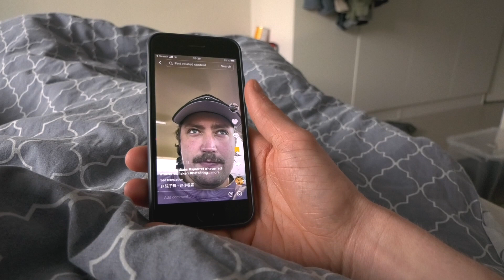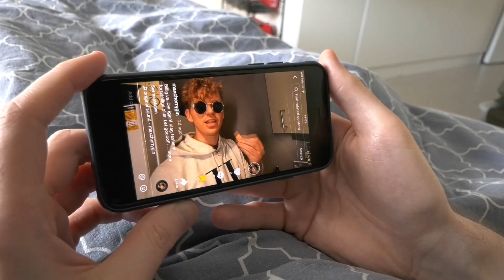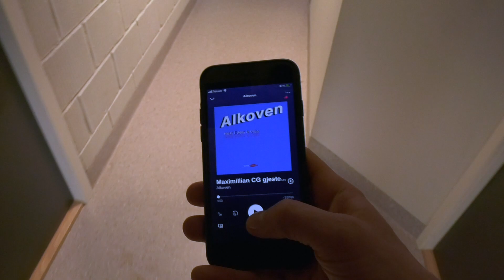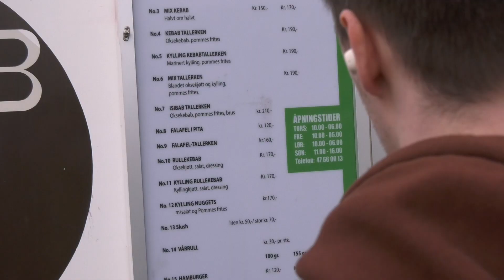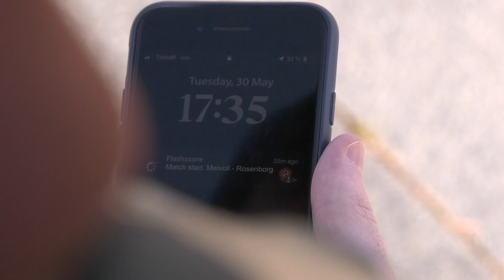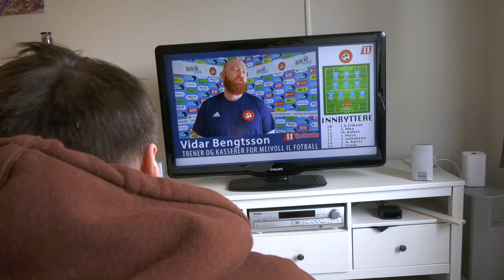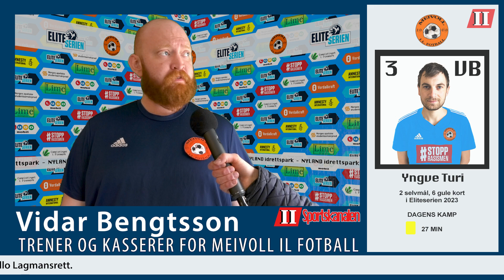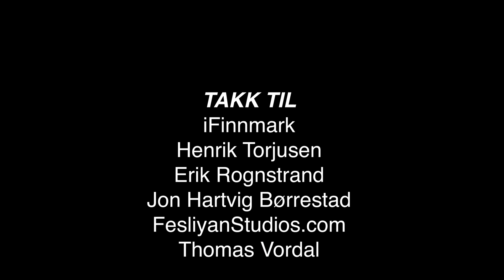Digresjoner - Bachelorproduksjon ved Medieproduksjon Uit i Alta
Credit:
Av og med
Simen Meistad Hermansen
Jonas Bovoll

Manus
Simen Meistad Hermansen
Jonas Bovoll

Lyd
Simen Meistad Hermansen
Jonas Bovoll

Foto, klipp, grafisk og foley
Simen Meistad Hermansen

ROLLER

Mann (24)
Jone Werum Danielsen

Maximillian CG
Andreas Stølen

“Fotballspilleren fra Alta” Thomas Bøyesen
Alexander Timland

Clas, Alkoven
Simen Meistad Hermansen

Edvin, Alkoven
Jonas Bovoll

Vestlending fotballekstra
Simen Meistad Hermansen

Programleder fotballekstra
Jørgen Vik Gullicksen

Birger Simensen (reporter)
Simen Meistad Hermansen

Vidar Bengtsson (Trener Meivoll)
Jonas Bovoll

Gullik Gullichsen
Frans Vramo Vårdal

Love Engmann
Ddyo Kombat

Leif Karsten Eriksen
Skule S Isaksen

Yngve Turi
Jon Machlik

Thomas Bøyesen
Alexander Timland

Lavrans Øyvindsen Meistad (Kommentator)
Henrik Andersen Turi

Toalettrytter
Henrik Andersen Turi

TAKK TIL
iFinnmark
Henrik Torjusen
Erik Rognstrand
Jon Hartvig Børrestad
FesliyanStudios.com
Thomas Vordal